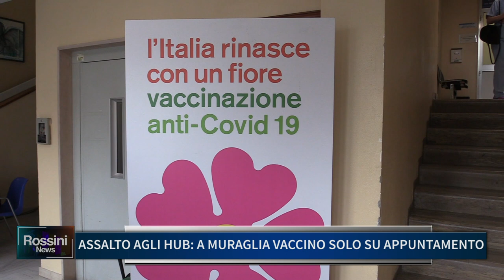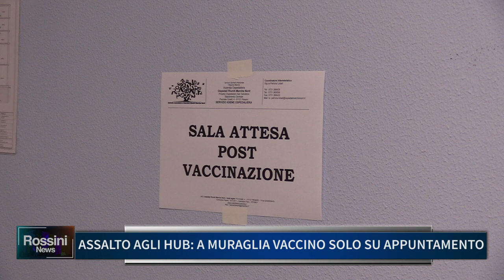ASSALTO AGLI HUB A MURAGLIA: VACCINO SOLO SU APPUNTAMENTO